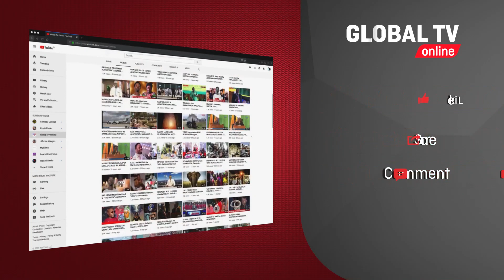HII KIBOKO! NABII NATASHA ATOA MAOMBI MAZITO, WENYE MAPEPO YATOKA!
Kujua zaidi kuhusu Ibada na matukio ya kanisa la Mlima wa Moto...